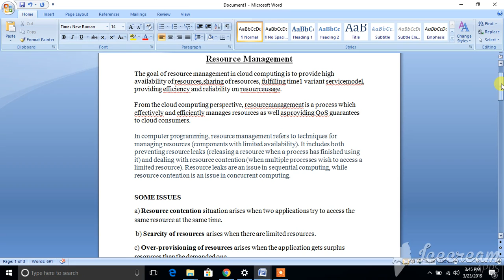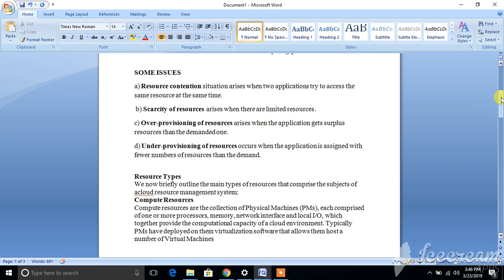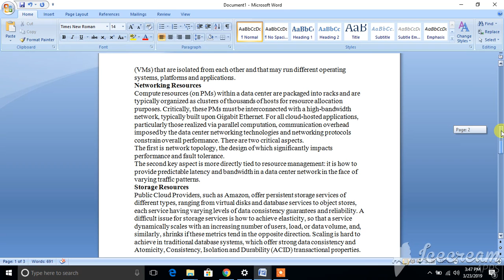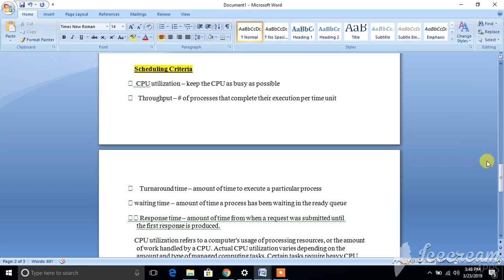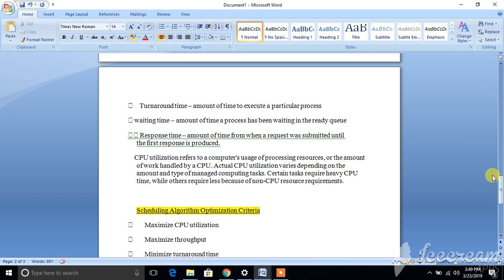Resources Management In Cloud Computing in Bangali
Resources Management In Cloud Computing in Bangali || Cloud Computing || Resource Management in Bangali

| Youtuber | Blogger | Software Engineer |
Video Topic : Gadgets Reviews Unboxing | Computer | Mobile tips tricks| internet | Tech Explain | How to tutorials !